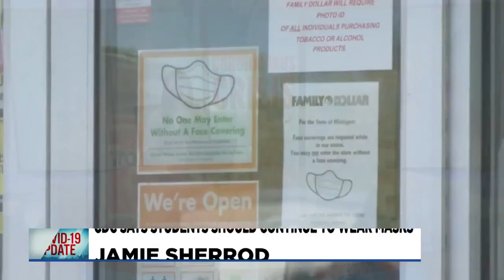CDC says students should continue to wear masks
The Center for Disease Control and Prevention lifted mask recommendations for vaccinated people for a lot of indoor and outdoor spaces but not for schools.